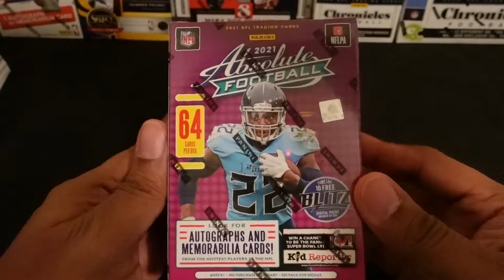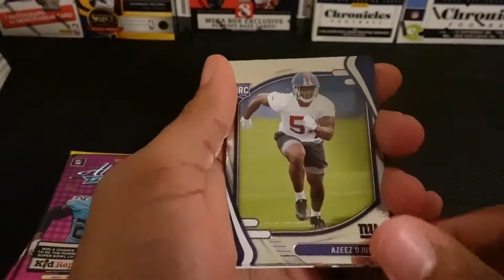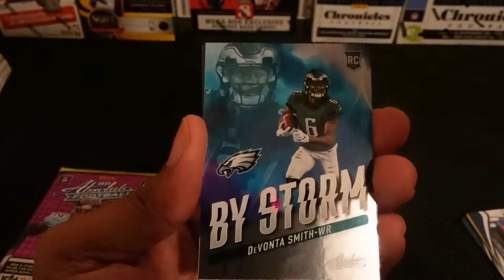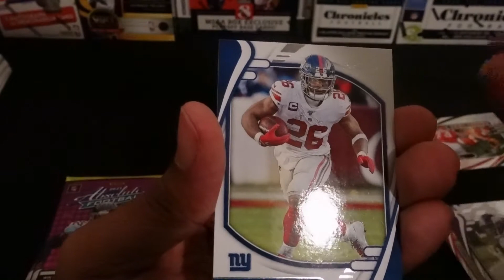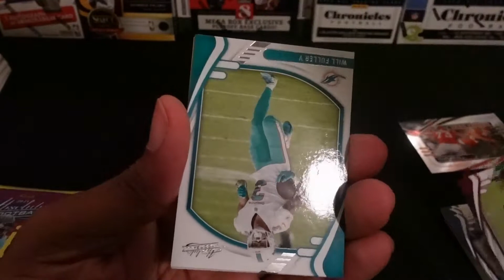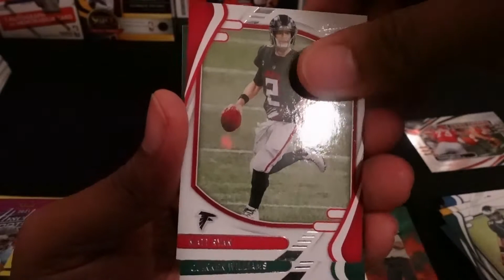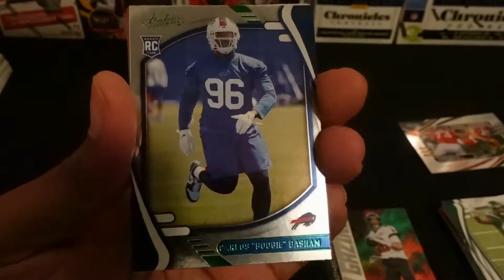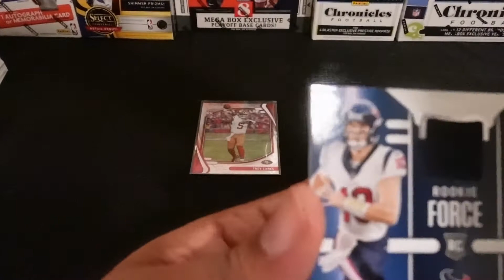2021 Panini NFL Absolute Blaster Kaboom Hunt!!!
On the hunt for some kabooms in 1 New Panini Absolute Blaster.